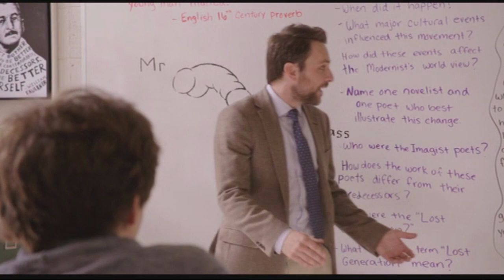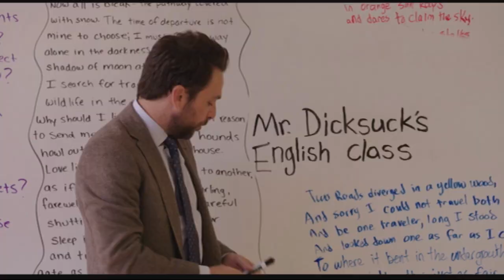Fist Fight (2017)- Deleted Scenes and Outtakes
I'm not sure if these have already made their way online, but I wanted to cover all my bases just in case.